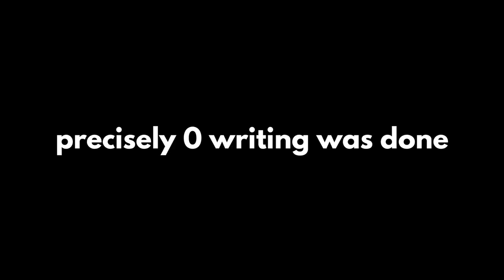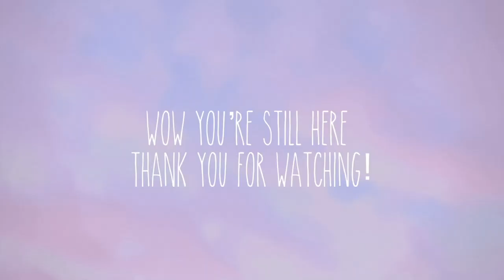LAST SET OF EXPERIMENTS? \ A week in the life of a pharmaceutical sciences PhD student\UBC PhD Vlog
Could this possibly be the last episode of “a week in the life of a pharmaceutical sciences phd” that’s filled with lab experiments? Could it really be? Come along with me as I run around the lab doing my last 2 experiments of my freaking phd. If all goes well… and I don’t have to repeat anything…….. dare I say…. I might be done…. soon? **cue high anxiety squeal**